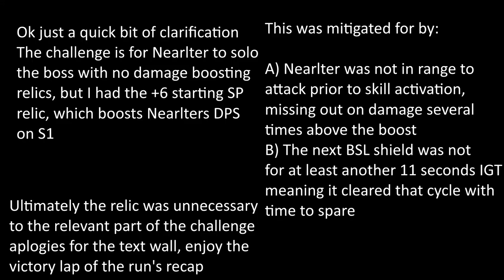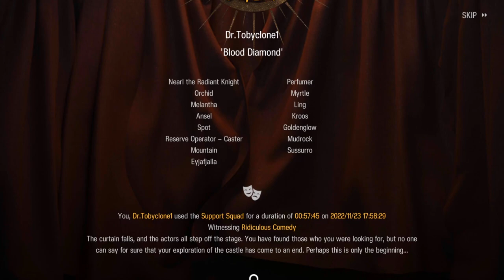Nearlter Solo Boss DPS Big Sad Lock No Relic or Operator Buffs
The run where I completed the challenge mentioned in my previous video
Yes I did have a starting sp relic, however it had no functional change to Nearlter's performance here, and after over a dozen runs I only wish to be done with this.
Ling is also a great unit for anyone trying anything similar to this due to how well she handles all the non-boss enemies even in multiple lanes

Sites Used
- For the Chibi Nearlter in the thumbnail
- For the Chibi BSL in the thumbnail